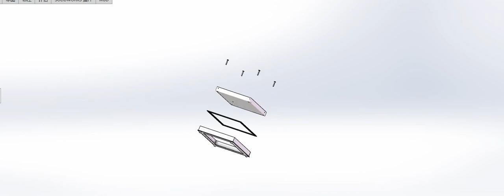steel manhole cover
Babel Group aims to be one step solutions for civil construction and municipal works.
Babel Group manages the entire production process: from product design to manufacturing, distribution and sales. It offers a wide range of products, including: Manhole covers and grating, urban furniture, pipe fittings and valves etc.
Babel Group have different branch company as below:
Babel Industrial Co., Ltd: mainly concentrates on different steel products, Imp. & Exp. for Babel group.
Babel Construction Machinery Co., Ltd. concentrates on supply for overseas projects and domestic projects such as tunnel construction, transmission and distribution projects.
Babel casting Co., Ltd. focus on producing different castings according customer’s demands.